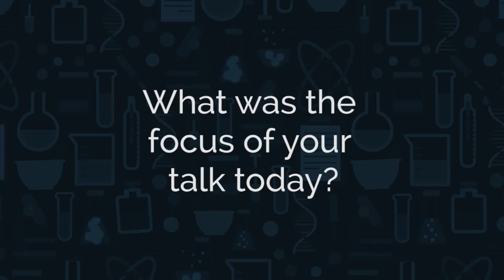Annika Jenmalm Jensen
We speak with Annika Jenmalm Jensen, Chemical Biology Consortium Sweden, at Academic Drug Discovery 2016